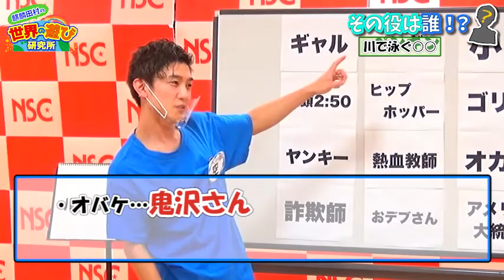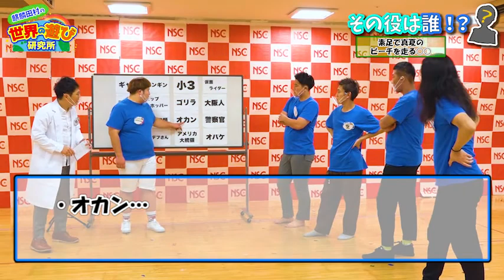NSCビジネスコースPresents「麒麟田村の世界の遊び研究所」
※この動画は2020年12月13日に収録致しました※

出演者　麒麟田村、ラフ次元、鬼としみちゃむ、タレンチ

NSC大阪43期ビジネスコース配信第4弾！

今回は麒麟田村さんと3組の芸人さんに世界のゲームで遊んでいただきました。
世界の遊びは既存のものをNSC生がアレンジ！

終始盛り上がりが絶えない番組になってます！

吉本興業が「よしもとアカデミー」を設立！
2021年4月、お笑いに加え3つのアカデミーと吉本興業高等学院を開校！

お笑いに加え、エンタテインメント業界のクリエイターを養成する「クリエイティブアカデミー」
ダンサーやヴォーカリストを養成する「パフォーミングアカデミー」
最先端のデジタルビジネスを学ぶ「デジタルエンタテインメントアカデミー」の
3つのアカデミーと、3年間エンタテインメントのプロを目指しながら、高等学校の卒業資格を取得することができる高等学院を開校します。詳しくは「よしもとアカデミー」のHPをご覧ください！！

数多くのスターを輩出する笑いの最高学府「NSC」20201年度入学生募集中！！

NSCでは「世の中もっとおもしろくしたい！」人を大募集。
芸人・クリエイターなど、エンタメ業界を目指すなら是非NSCへ！
”お笑い”の力で世の中を変えるのはキミだ！